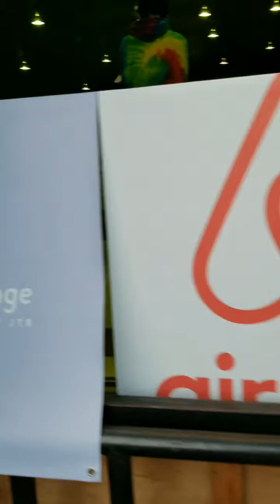Margielyn didal at skate exchange murasaki skate park tokyo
Margielyn didal

Vlog ko kay bebe didal 😂😍♥️. Part na hugs and un name ko alam nya haha best